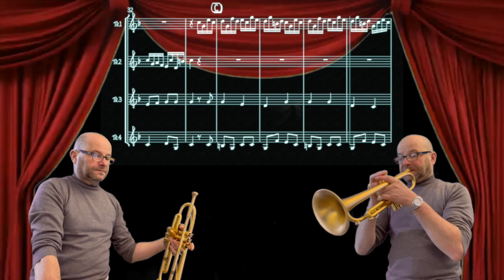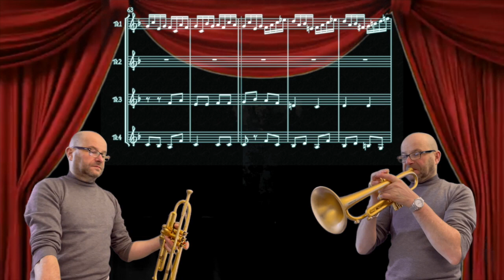Toccata "PARADISI" for Trumpet Quartet by Paolo Trettel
Composer: Pietro Domenico Paradisi  Arranger: Paolo Trettel, Valter Valerio